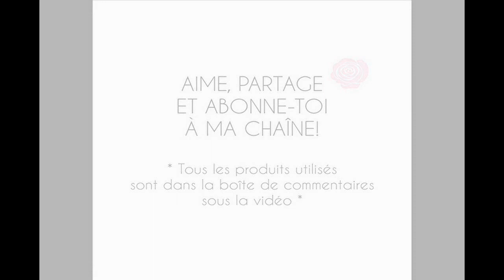LOOK FESTIF / GRWM DAYTIME GLAM | Ann-Catherine H.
Holà! Je me suis amusée, j’ai utilisé 1000 et 1 produit, mais je suis bien heureuse du résultat! Look festif, féminin et sexy, pour mes girls qui veulent impressionner ce Noël. Je suis encore novice pour ce type de maquillage, moi qui préfère porter le look naturel. Mais j'essaie, je me pratique! Dites-moi ce que vous en pensez!

* PRODUITS UTILISÉS *

Base
- L’Oreal Magic Lumi – Perfecteur diffuseur de lumière
- Hard Candy Sheer Envy – Base matifiante
- Revlon ColorStay – 150 Chamois
- Laura Mercier Secret Concealer – 1.5
- MAC Studio Finish Concealer – NW15
- Essence All About Matt! – Fixing Compact Powder

Sourcils
- Maybelline Brow Satin
- Benefit Gimme Brow – Light/Medium

Yeux
- LOC Tati One & Done ombre à paupière – Impress me
- Annabelle Fabulous 4
- Lise Watier Palette Festive – Collection 2011
- GOSH Forever eye shadow – 01 Silver Rose

Contouring
- ELF Contouring Blush & Bronzer – Blushed / Bronzed
- Essence – All About Chocolates Eyeshadow (Highlight)
- Maybelline Instant Age Rewind – Illuminateur
- Benefit Sugar Rush Face Powder (Blush)

Lèvres
- ELF Matte Lip Color – Rich Red
- Revlon Ultra HD Matte Lip Color – Amour

Cils
- Essence Get Big! Lashes –Triple Black
- Essence Lash Princess

* MUSIQUES *
Phantasm – Rioux